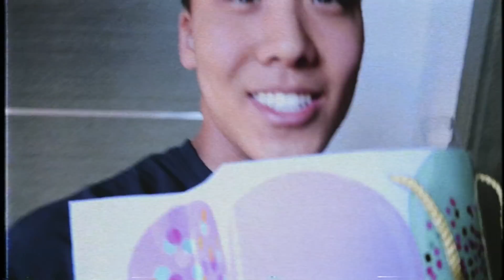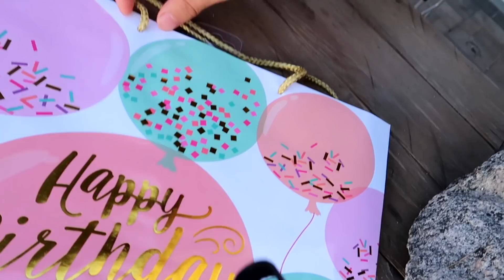Surprised Bestfriend With a ROCK For His Birthday Prank!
In this video I plan on pranking my bestfriend "Adi" with a rock for his birthday.. SEE WHAT HAPPENS!